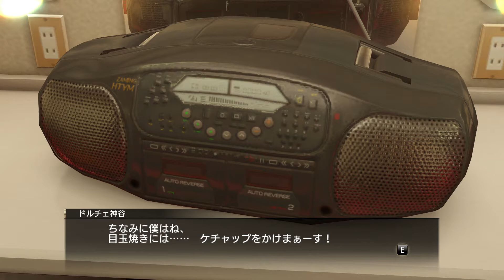【龍が如く0】クリア…その後！ パート12